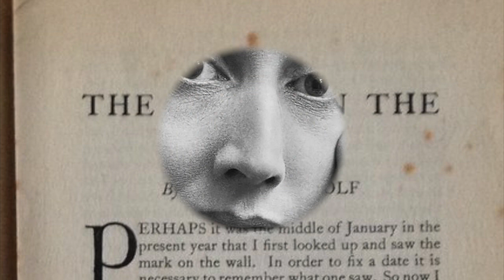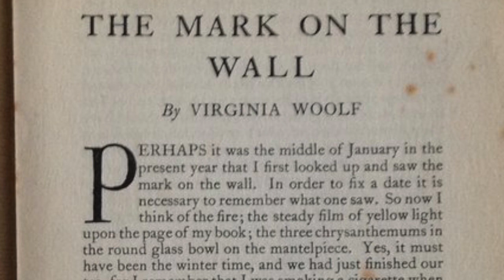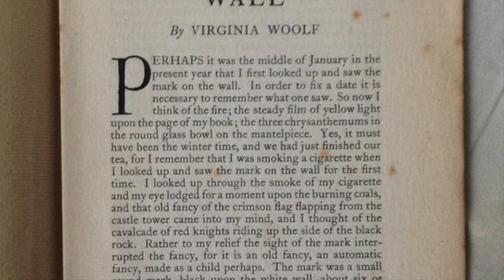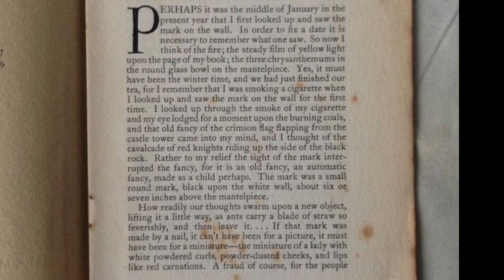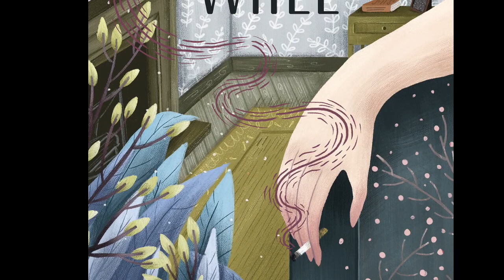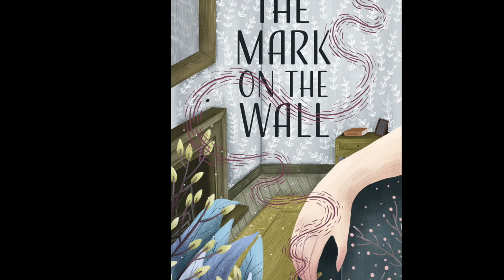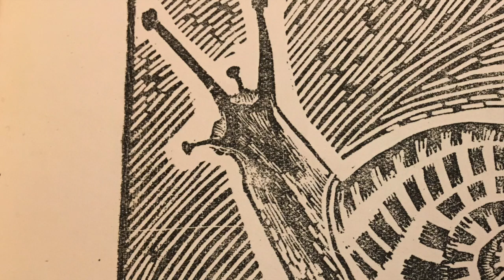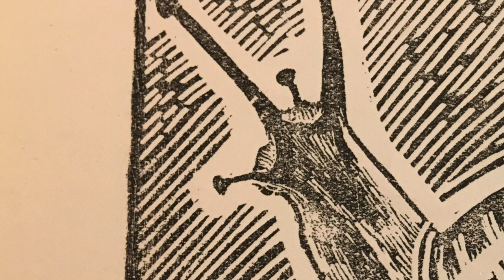Virginia Woolf, "The Mark on the Wall"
This video lectures continues to situate developments in Modernism, focusing on Virginia Woolf.

Covid Productions/NCTU/Engl lit 2/2020/Brink